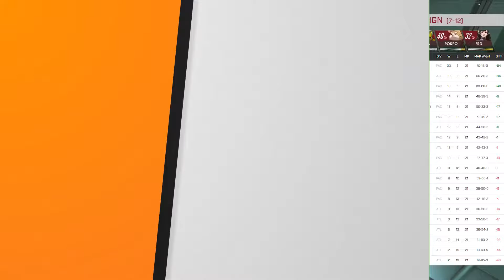DEFINITELY POSSIBLE! - OWLRU 2019 Win Conditions - Atlanta Reign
Hi

Its time to look at the Win Conditions for the Atlanta Reign. They have had an up and down season with some great wins but also some questionable losses. They have an okay schedule in stage 4 which could see them into the play-ins. Lets take a look at the make or break stag for the Atlanta Reign.